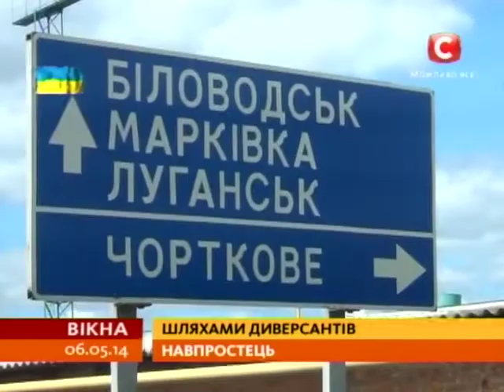Озброєні до зубів бойовики проходять східні кордони без перепон - Вікна-новини - 06.05.2014